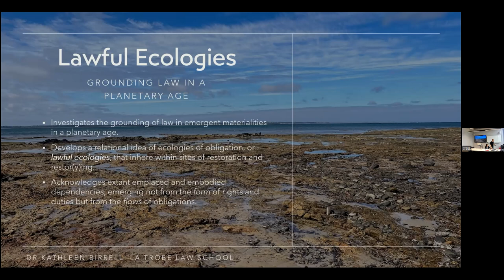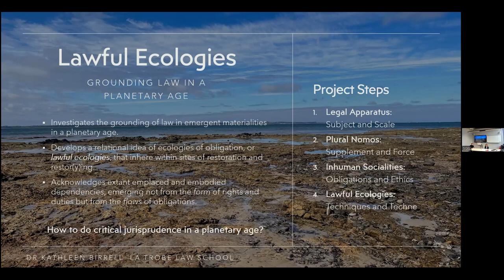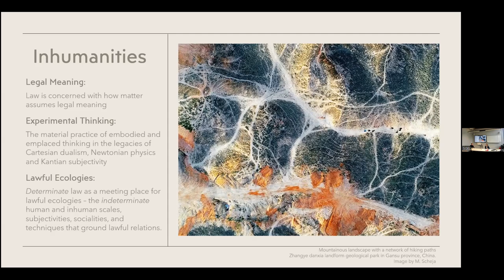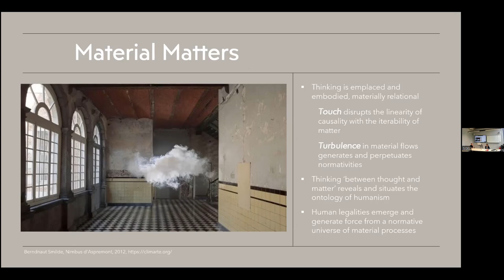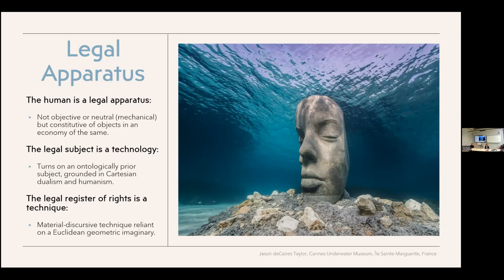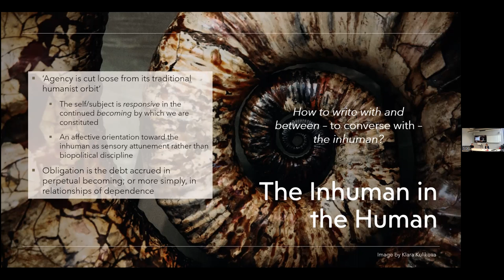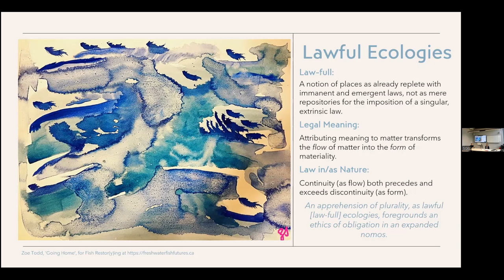SGEL Lecture with Dr Kathleen Birrell (La Trobe)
Lawful Ecologies: Grounding Law in a Planetary Age

Dr Kathleen Birrell is a Senior Lecturer in Law at La Trobe Law School. Her research adopts critical legal methodologies to explore the changing relationship between law and ecology, law and humanities and decolonial theory and praxis.